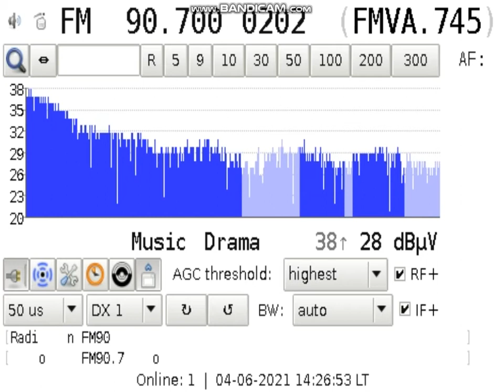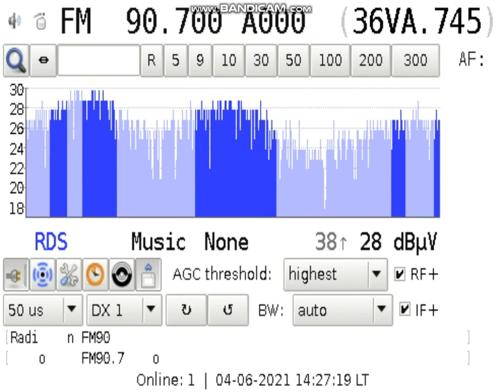E Skip Radio Jan Yerevan Armenia in Craiova RO